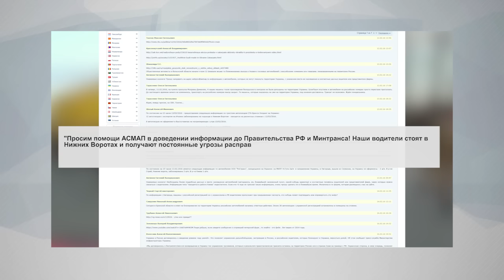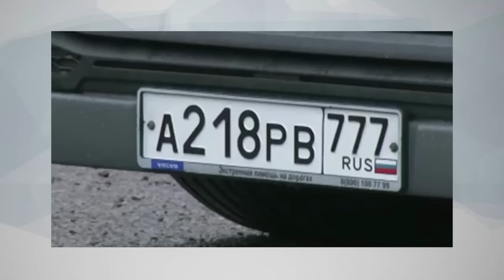Дальнобойщикам на Украине угрожают расправой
Приходят тревожные сообщения о том, что наши водители подвергаются смертельной опасности. Украинские националисты распространяют информацию, что якобы погибли двое дальнобойщиков. Официального подтверждения этому пока не поступало. Ситуацию для НаканунеТВ прокомментировал  политолог, полковник в отставке Александр Жилин.